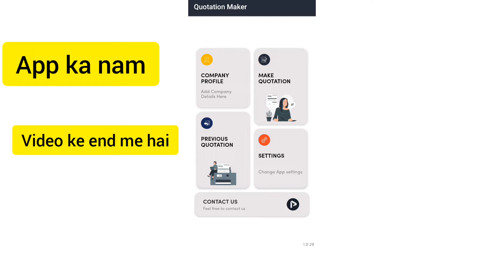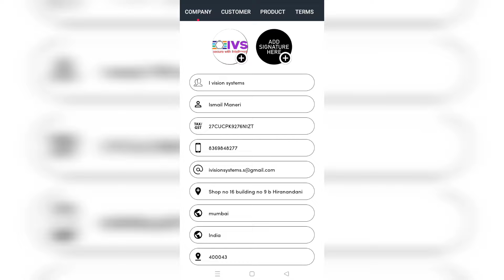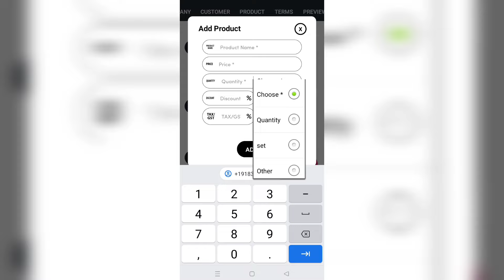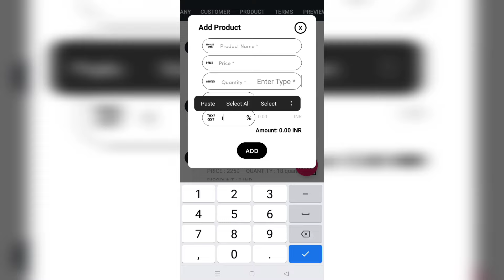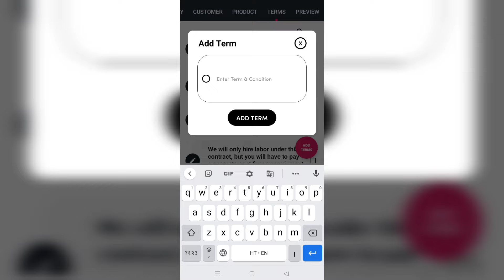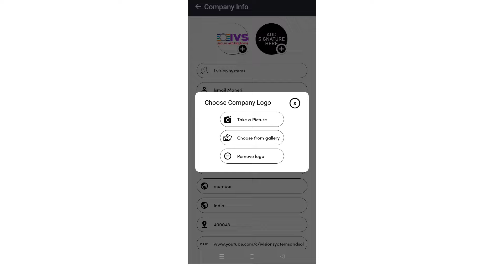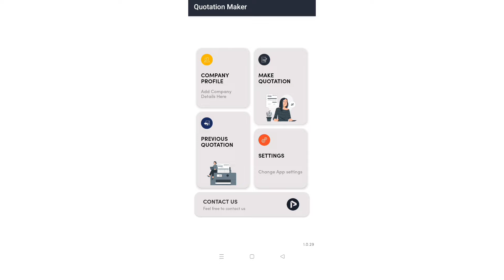how to make quotation in mobile | quotation kaise banaye mobile se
दोस्तो अगर आप एक व्यापारी है तो आप के लिए यह बहुत जरूरी है की एक प्रोफेशनल कोटेशन बनाना आपको आए . इस वीडियो में मैंने मोबाइल फोन से बिल्कुल प्रोफेशनल और बनाने में आसान ऐसा तरीका बताया हु.

Friends, if you are a businessman then it is very important for you that you come to make a professional quotation.  In this video, I have told such a method that is absolutely professional and easy to make from a mobile phone.

Topic cover:-
How To make cctv quotation
mobile se quotation kaise banaye
How to make quotation in mobile phone